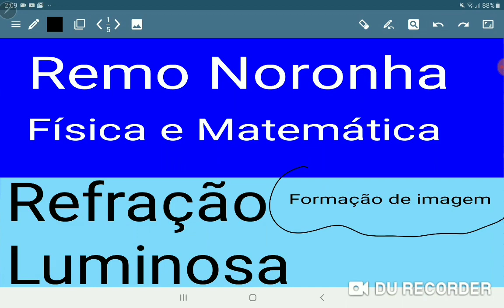Refração luminosa. Formação de imagem.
Vamos fazer a demonstração da fórmula e dois exercícios para consolidar o conhecimento.